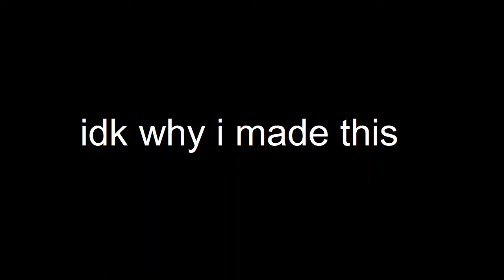Faltu ekta video 2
la haula wala kuata illa billah astag firullah